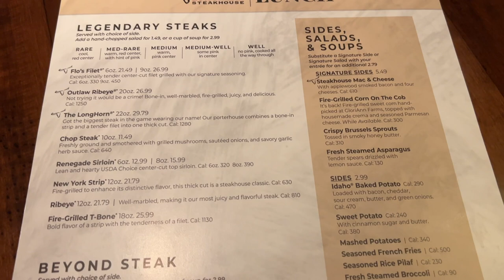LongHorn Steakhouse Dining Restaurant PA Vlog 2022 Aug 3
I took a day off for my kids' appointment and to spend time with family!

0:00 Intro
1:25 LongHorn Steakhouse

* $5 OFF Natural Beauty Products

* iPhone 13 Pro 256GB Sierra Blue
* iPad Air 4th Gen 256GB Sky Blue

🌟 LIGHTING 🌟
* Neewer 18-inch Ring Light
* 12-inch Ring Light